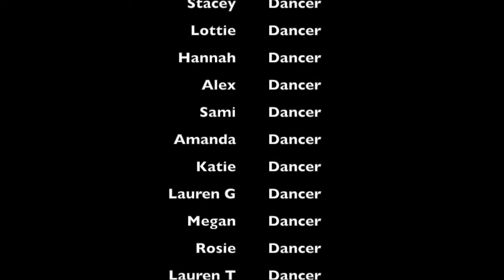BBL Dancers 2015: Behind the Scenes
This year we have been given the amazing opportunity to perform in venues such as the Barclaycard, Emirates and O2 arenas.

Here is a sneak peak behind the scenes with the BBL Dancers!